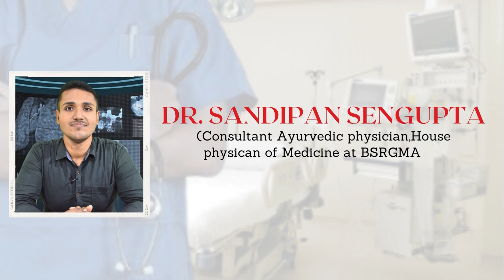অ্যানাবোলিজম: ফাংশন, কাজ, ভূমিকা - শরীরের গঠনমূলক প্রক্রিয়া বা অন্যাবোলিজম - অন্যাবোলিজম কি?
👉Brahma Ayurvedic Consortium is a multifaceted institute that offers a variety of services in healthcare, including a multi-speciality hospital, research and academic center, and the first & only Ayurvedic Urology centre of India. The institute is committed to providing world class standards under single roof.

✔Brahma Ayurveda (Ayurvedic Consortium) 241 M.B Road, Siddhasawri Bazer, Tallykhola,Birati, Kolkata-700051. City Office: 109B, Rashbehari Avenue, Kolkata-700029(Near Triangular Park).